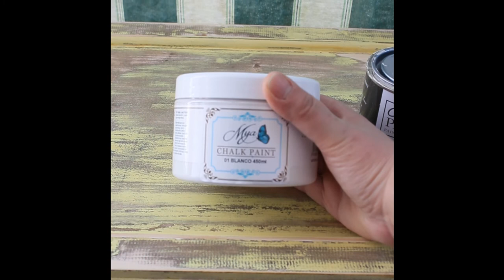Rinnovare una credenza con Chalkpaint- Le tre vite dello stesso mobile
Ciao a tutti e ben tornati sul mio canale, come anticipato nel precedente video (che se non avete visto dovete subito andare a guardare)⬇️
oggi vi mostro un "extreme makeover" da paura, sono partita da un mobile anonimo e privo di personalità per arrivare fino a questa fantastica credenza, aggiungendo semplicemente qualche elemento in più e dipingendo con un colore molto tenue, ma dalle sfumature sorprendentemente di carattere.
Oppure clicca sulle due schede🎥 che appaiono nel video, in cui spiego come ottenere l' effetto "Shabby".
Per ottenere questo risultato ho utilizzato la tecnica del "dry brush" che a dispetto di ciò che può sembrare, in realtà è molto semplice da realizzare.
Ti ho già detto che è nato il mio primo blog? Lo trovi Quì⬇️
Ricordatevi di condividere e commentare i video se vi va! 😉